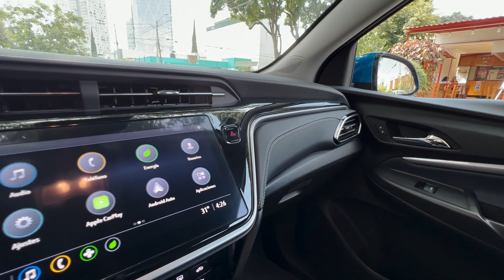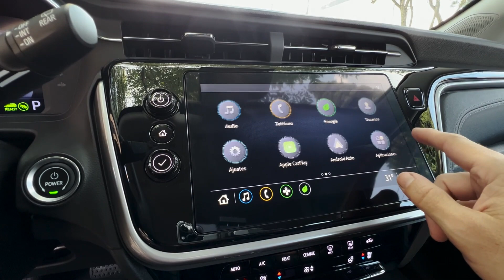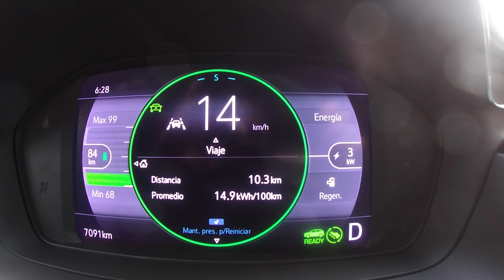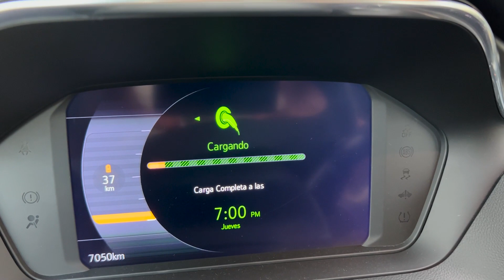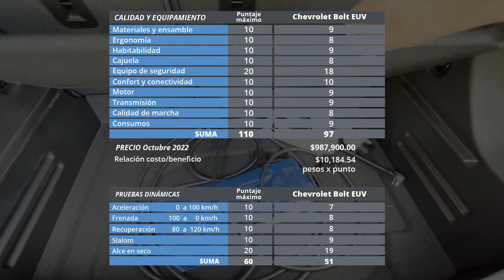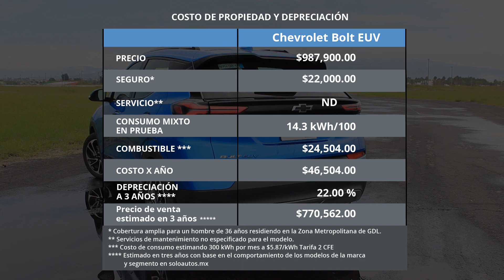Chevrolet Bolt EUV - Test Técnico - Perfecto para la transición